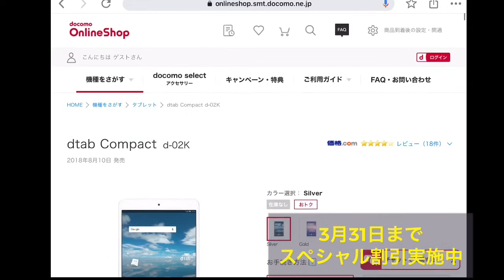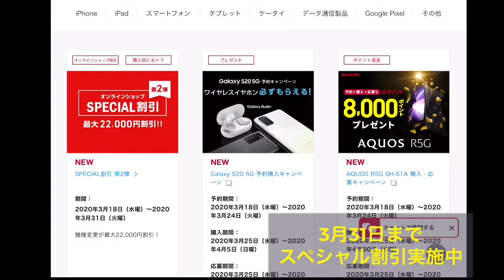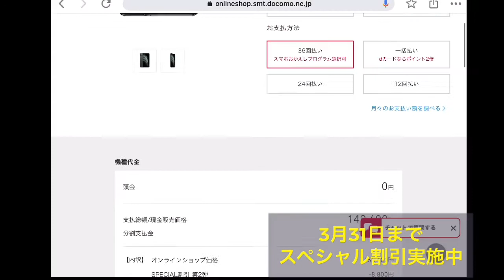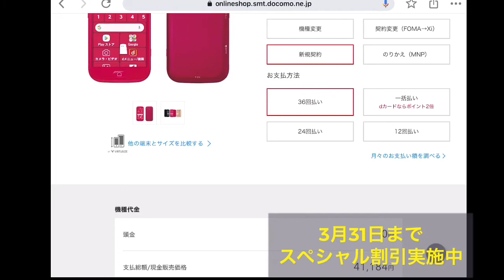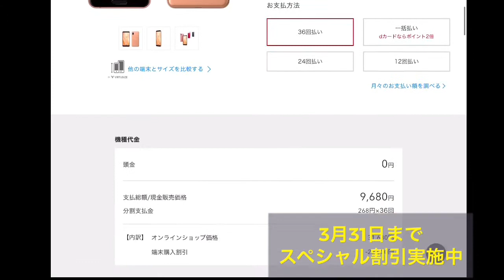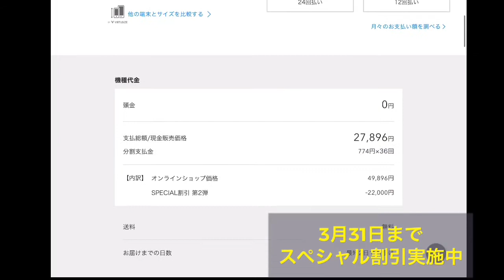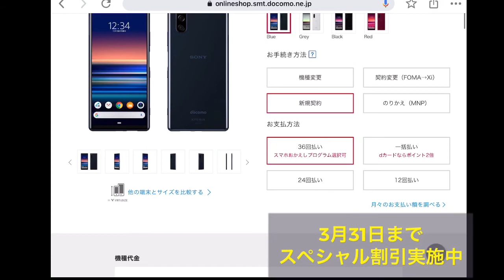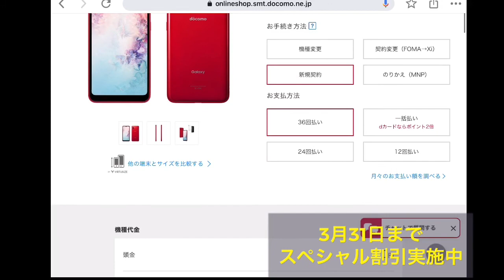ドコモのスペシャル割引第二弾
ドコモオンラインショップのスペシャル割引キャンペーン中です。3月31日まで